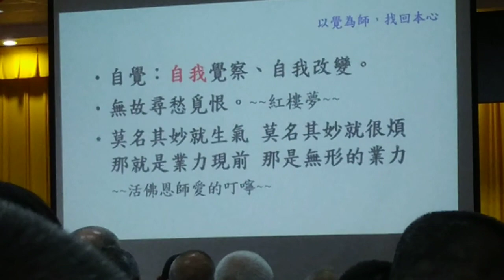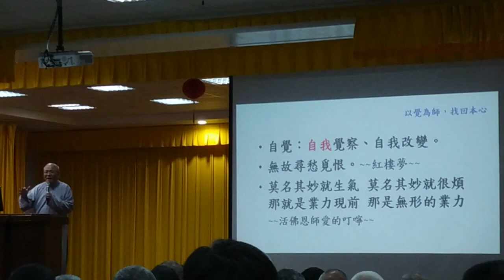VID 20240225#摘錄#短片 12#講師講解#春回大地愿回我心悲智雙運 閩南語發音 神源山莊義和聖堂 142826